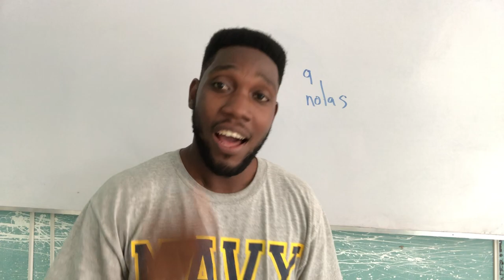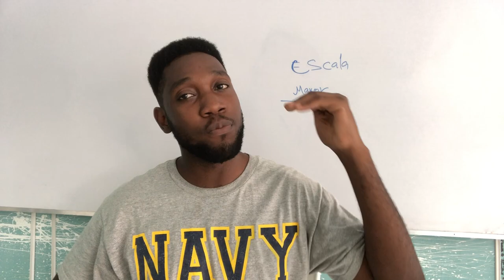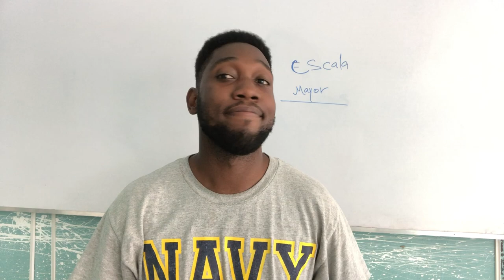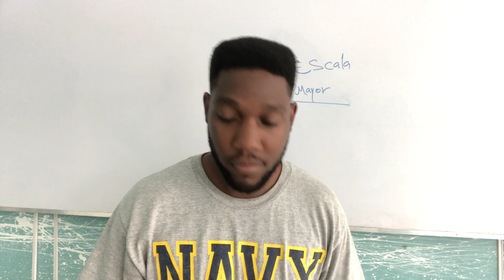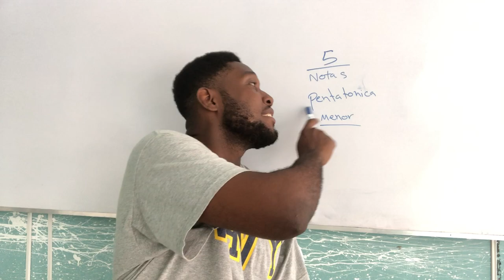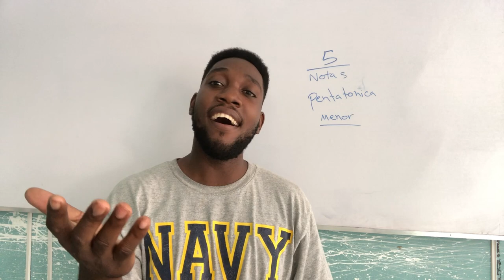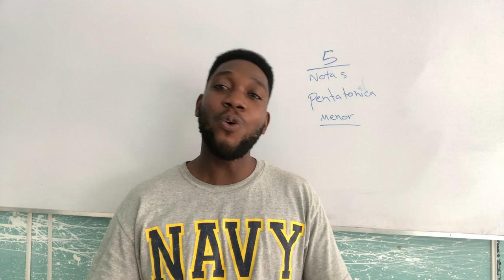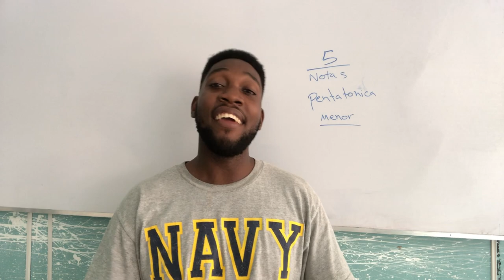😲 Como hacer Rejuegos Vocales Como Chandler Moore (Practica esto todo los días y Verás) 🔥🔥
Bendiciones mis hermanos Y amigos De YouTube, En este Video Les explico Algunos Rejuegos Y melismas de El cantante Afro Americano " Chandler Moore". Dándoles lo que según para mi son algunos de sus rejuegos más lindos, y algunos matices vocales que lo hacen sonar único: gravedad de voz, y vocales abiertas para darle ese color único de él. No olviden que los rejuegos se practican lento y sin desesperarse. No necesariamente debe practicarlo con belleza, Simplemente Están practicando la división de las notas y después se embellece

 Si Quieres Clases de Canto y Tutoría, Escríbeme En Instagram